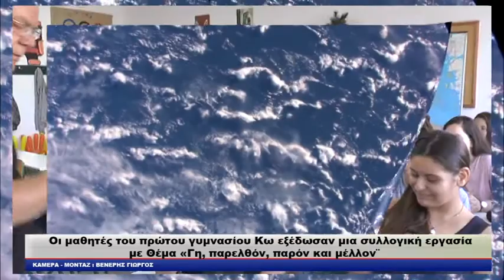Οι μαθητές του πρώτου γυμνασίου Κω εξέδωσαν μια συλλογική εργασία με Θέμα Γη, παρελθόν, παρόν και μ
Οι μαθητές του πρώτου γυμνασίου Κω εξέδωσαν μια συλλογική εργασία με Θέμα «Γη, παρελθόν, παρόν και μέλλον¨